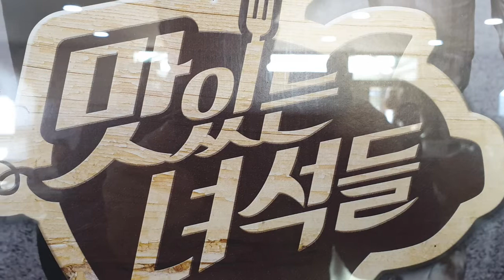정읍청년 과 김제아빠 사랑이야기 1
정읍청년과 김제아빠가 사랑이야기를 전합니다. 나이가 많고 적음을 무너뜨리고 행정구역을 초월합니다. 부모자식간 혈연이 중요하지 않습니다. 서로가 마음을 합하여 선한일에 목표를 세웠습니다. 정읍청년은 생산을 하고 김제아빠는 농사를 짓고 농장을 아름답게 꾸밉니다. 서로의 장점과 단점을 조화시켜 무한한 가능성을 향해 도전합니다. 농업농촌의 사랑이야기를 후대에 아름다운이야기로 전하겠습니다!~*